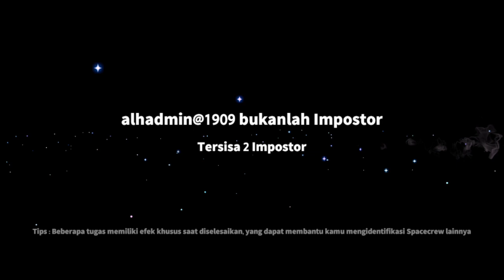PENUH KETULULAN. SUPER SUS